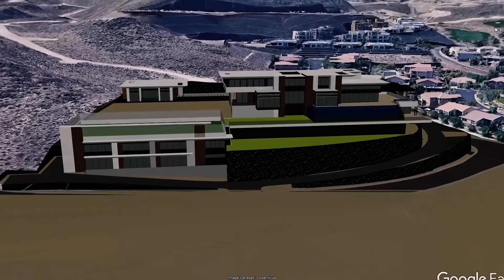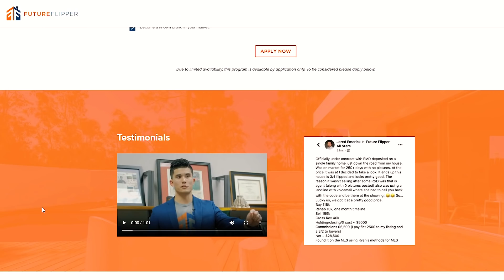My Architect Quit On My $15 Million Dream Home...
8 months ago I made a video talking about how and why I bought a mountain. The plan was to build the craziest home in Las Vegas, and then my architect quit on me and the job! In this video, I go over what is going to happen now that we are starting from scratch.

"My wife and I want a lot of amenities in a home, that we ended up realizing that the ideal home for us does not exist! What does the normal couple do when they can't find their dream home? You buy a mountain and build your dream home on it!

In this video, I reveal all of the numbers for this mountain and the numbers I project to spend on the actual build of the house. This mountain is located by MacDonald Highlands and Ascaya. I detail everything in terms of how we found this mountain, why we went with the one that we did, and what we plan to do with it (although still uncertain)."